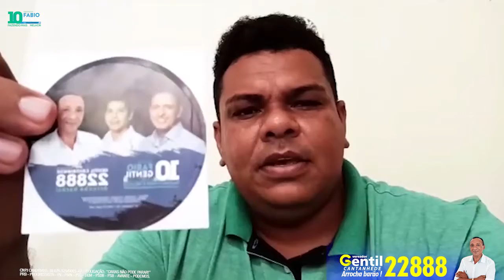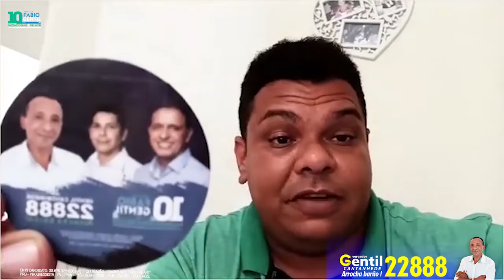Apoiador fala sobre ações de Gentil Cantanhede